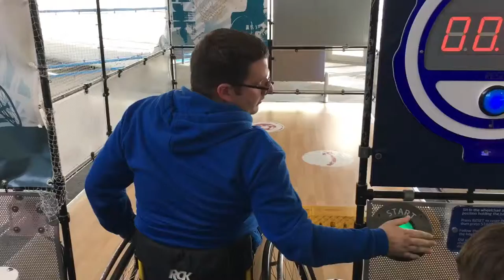Basketball Wheelchair Activity - Winchester Science Centre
At the Winchester Science Centre, there is an activity that evolves around Basketball Wheelchair. It was great fun but quite tricky remembering which direction the wheels need to go. I was fastest in my family!